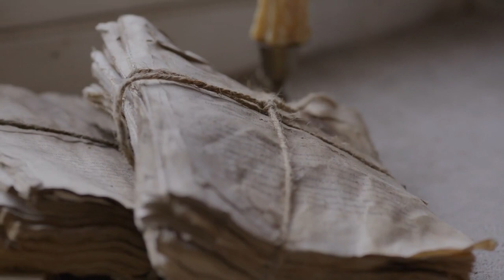Descriptions of advanced technology and knowledge beyond the era